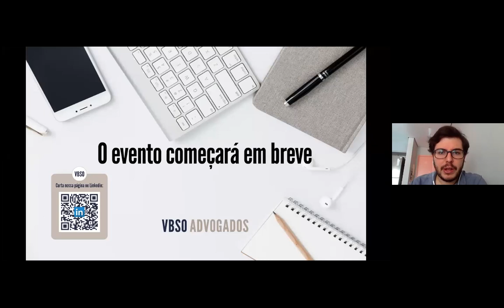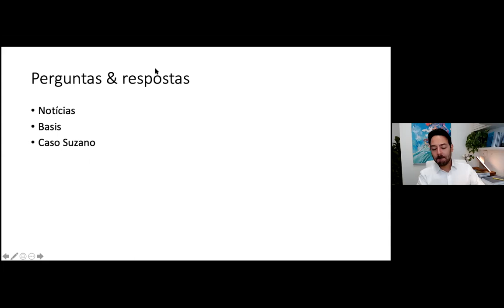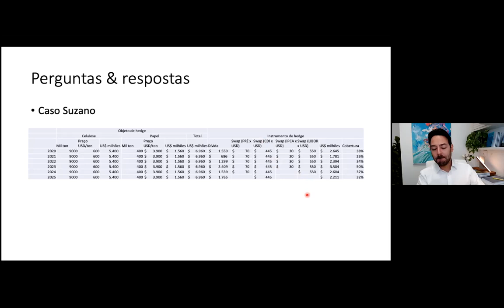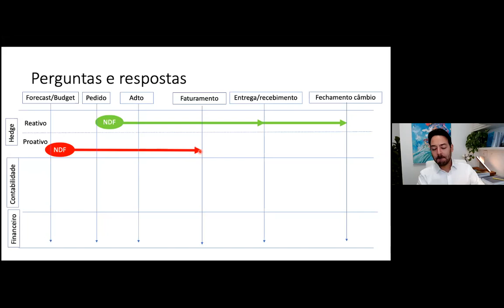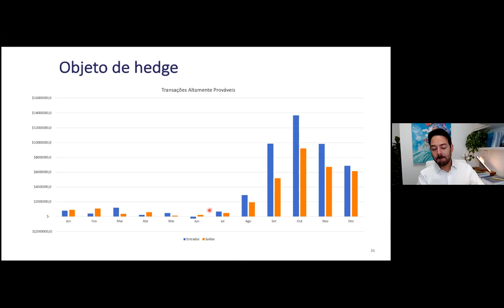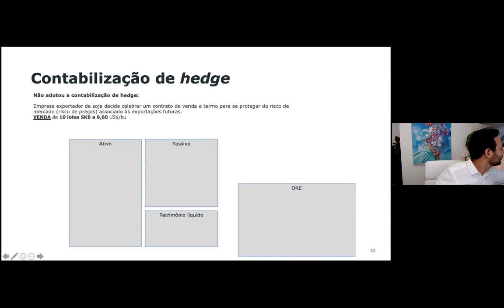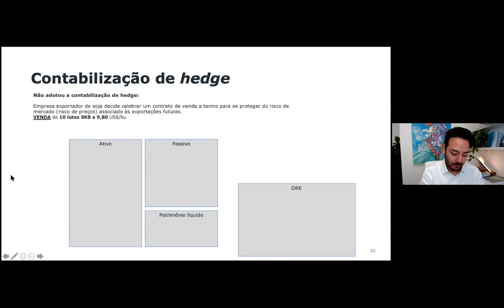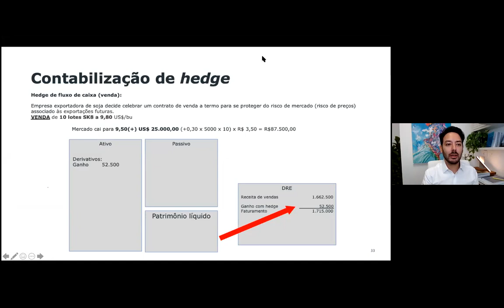2º Encontro Temático NEP IFRS Agro - derivativos agrícolas e hedge accounting